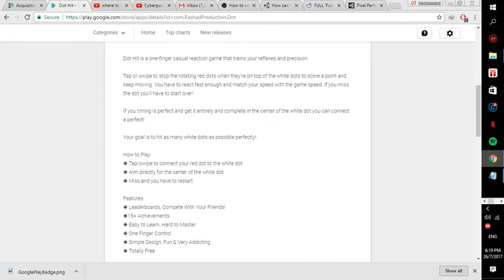My Second Unity Game - Dot Hit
This is my second mobile games, you can download it

Feedbacks are welcome